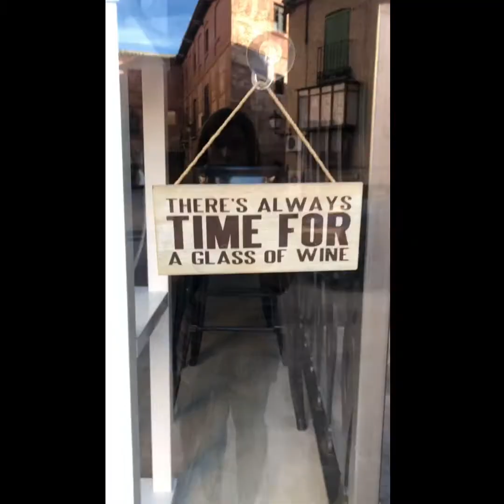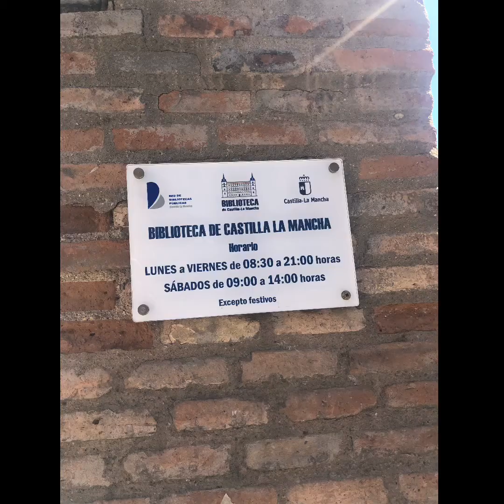Traveling to Toledo, Spain with Food Allergies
I share the charming hotel where I stayed, delicious and safe dinner and breakfast, and a few stops I made on my trip to Toledo, Spain with food allergies.